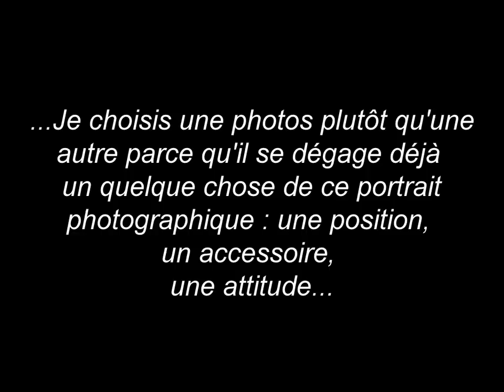Expo Julie Arqué au Café Victor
Exposition peintures sur toiles, Huile et Acrylique
Portraits et abstraits